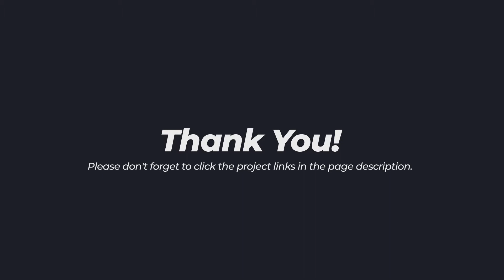Instagram Stories – Fast Opener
Project info
“Instagram Stories is an Energetic template for After Effects Social Media Template. Preparing social media Advertising templates by Using Dynamic Animation and Unique Graphics.

Project includes

    Car Logo Reveal Instagram Story ( 0:08 )
    Christmas Instagram Story ( 0:15 )
    Music Party Instagram Story ( 0:15 )
    Sport Instagram Story ( 0:15 )
    Fast Opener Instagram Story ( 0:15 )
    Dynamic Fashion Intro Instagram Story ( 0:12 )
    Event Promo Instagram Story ( 0:15 )
    Night Club Party Promo Instagram Story ( 0:12 )
    Typography Promo V7 Instagram Story ( 0:15 )
    News Opener Instagram Story (0:15 )

Project Features

    1080×1920
    Easy to Edit
    Modular Structure
    Multipurpose Project
    Well organized
    Fast Render
    After Effects CS5,5 and CS6, CC, CC 2014, CC 2015, CC2016, CC2017, CC 2018

Project Links

I really hope you like this project ! Thank You!